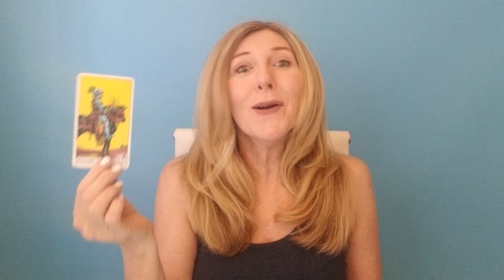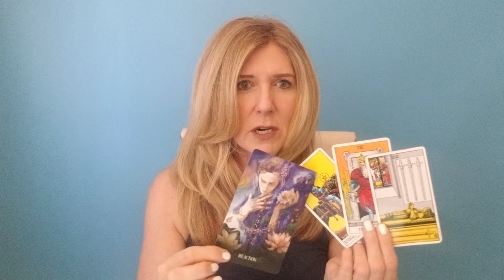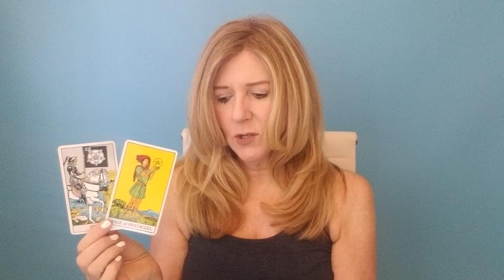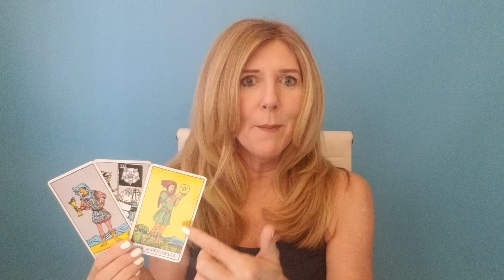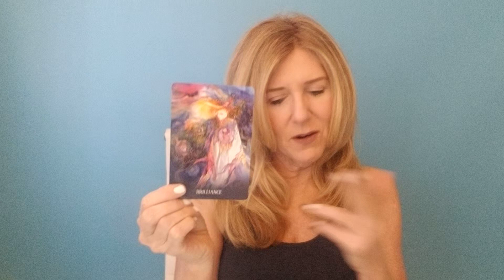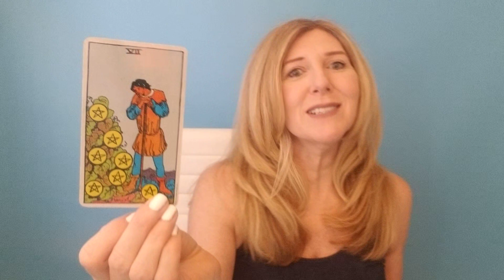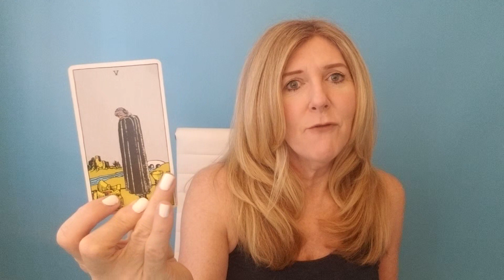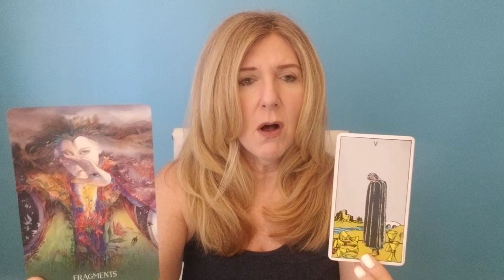CAPRICORN - BRILLIANT CHANGES IN YOU, CHANGES THEM!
BEYOND THE READ® / Rapid Change Session® -Details Now there is no excuse to let negative emotions or limiting beliefs stand in your way for the relationship, career, and life you deserve! xo

This read is for all CAPRICORN sun, moon, rising, and Venus signs. Find your sun, moon and rising (or ascendant sign it is also called), including Venus signs

FACEBOOK GROUP (Closed Group, just request entry!): Search group "The Guided Intuitive"